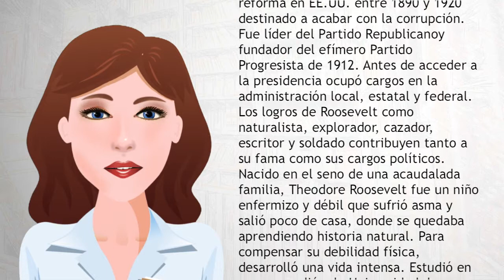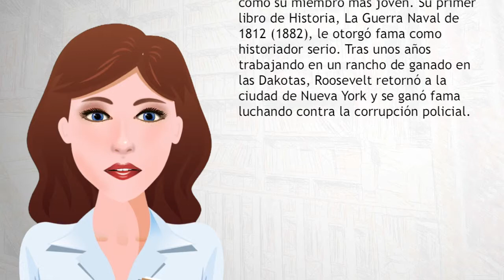Theodore Roosevelt - Wiki Videos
Theodore Roosevelt (Nueva York; 27 de octubre de 1858 – Oyster Bay; 6 de enero de 1919) fue elvigésimo sexto Presidente de los Estados Unidos (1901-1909). Es recordado por su personalidad exuberante, su amplitud de intereses y logros, su personalidad de "cowboy", su masculinidad y su liderazgo del Movimiento Progresista, un período de activismo social y reforma en EE.UU. entre 1890 y 1920 destinado a acabar con la corrupción.